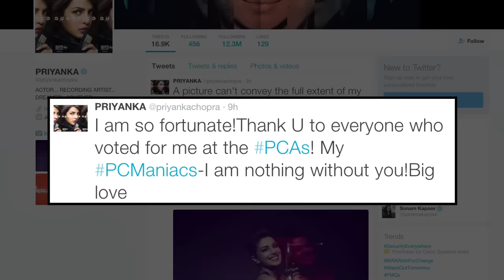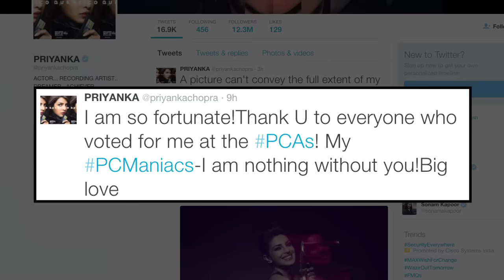People's Choice Award: Priyanka wins for Quantico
Bollywood actress Priyanka Chopra made India proud yet again by winning a People's Choice Award for her international debut as FBI agent in American TV thriller series "Quantico".